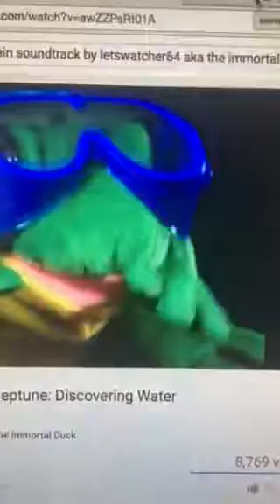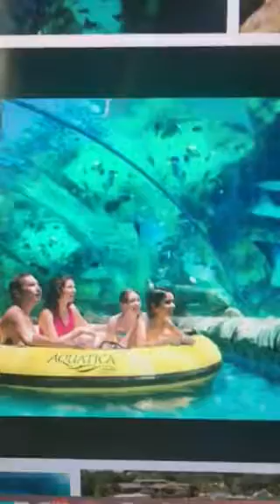SeaWorld Stingray Falls: Allá Hornpipe by Frederick Handel